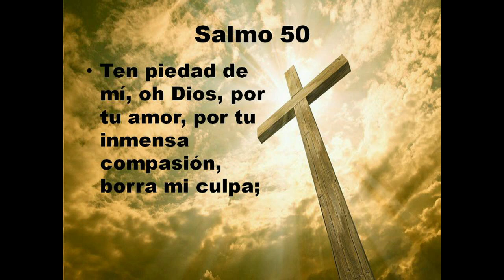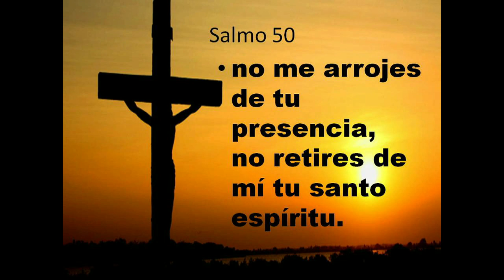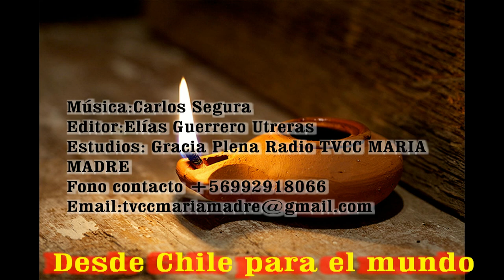GOTITAS DEL ESPIRITU SANTO 20 Oct 2020 Vestiduras Sal 50